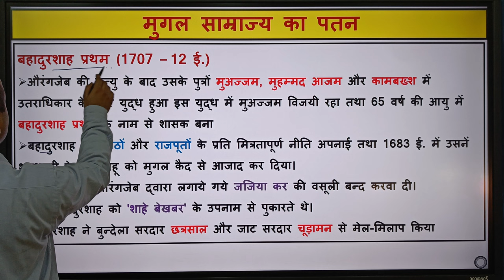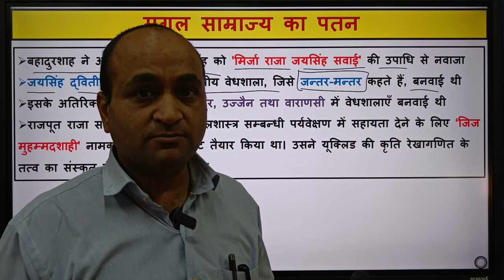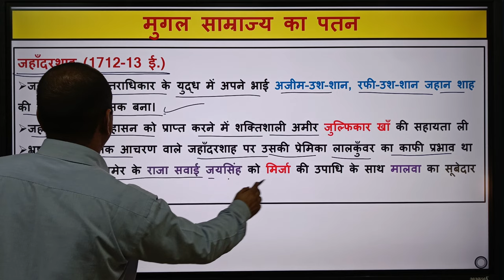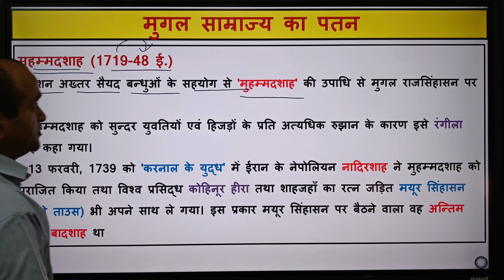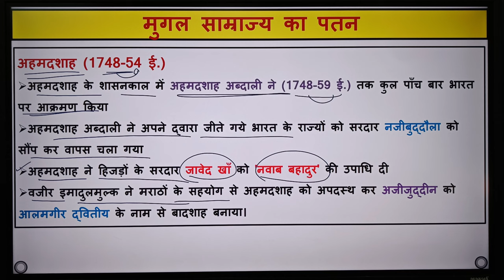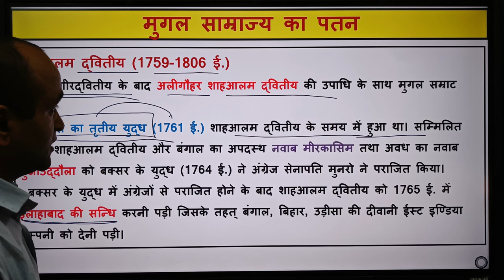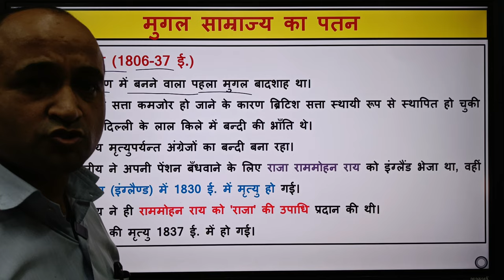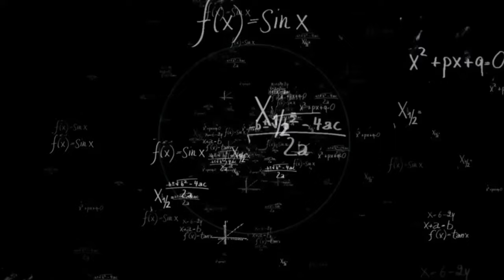मुगल सम्राज्य का पतन